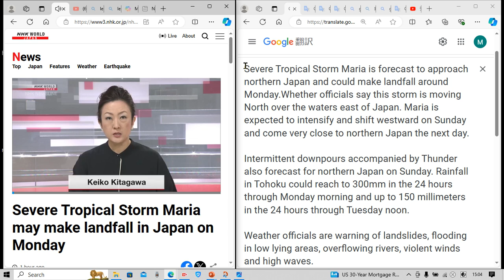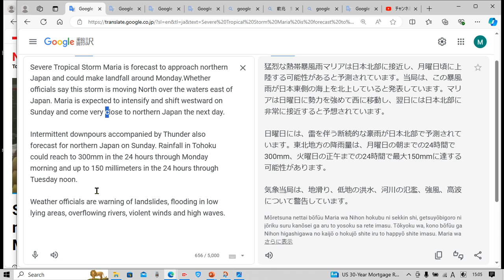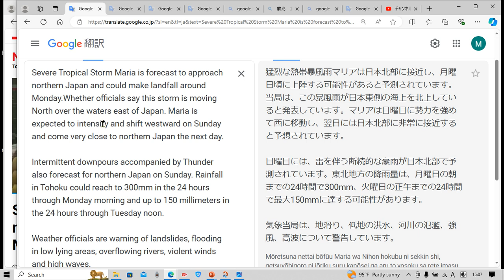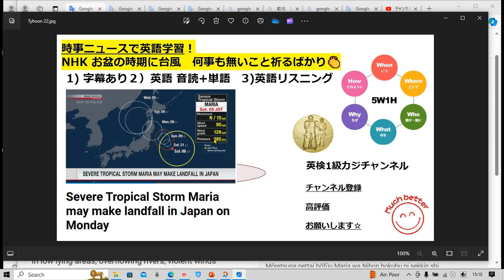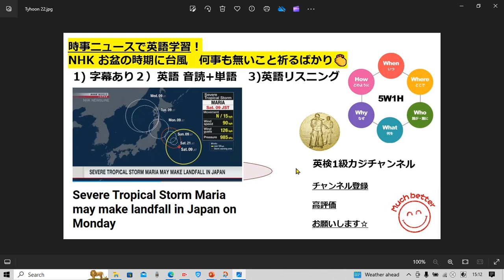NHK NEWSで英語学習2160☆Learn English and expand information 台風Mariaが東北地方に接近中！交通の乱れ等、お盆休み中に心配！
タイムラインです↓

字幕あり 1:30
音読&解説&単語 確認 2:20
字幕なし 7:00